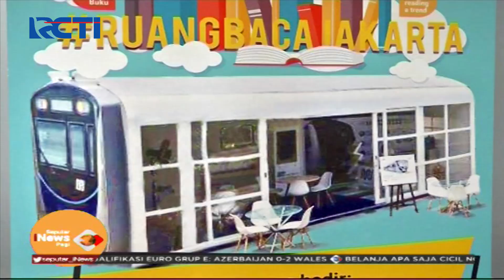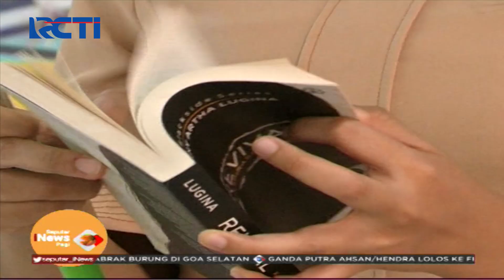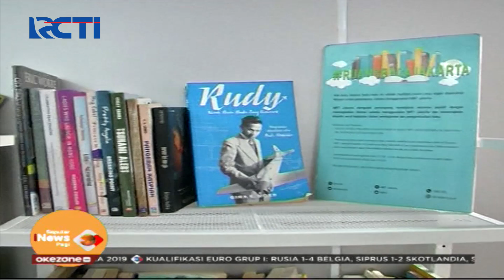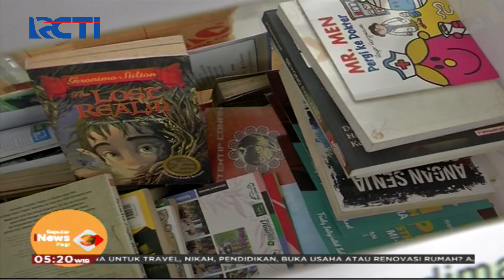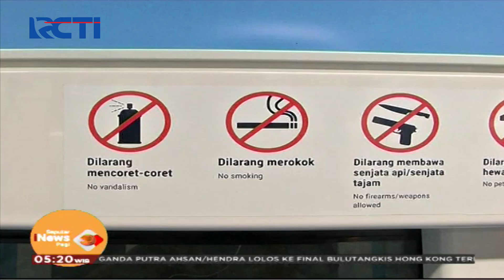PT MRT Jakarta Akan Menambah Fasilitas Perpustakaan Mini di Beberapa Stasiun - SIP 17/11